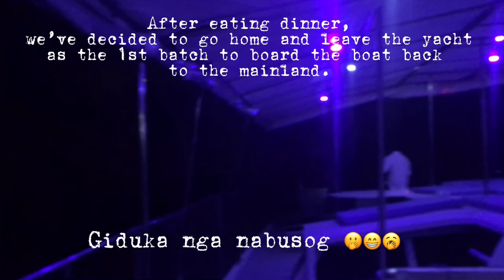Seahorse Houseboats and Yacht Experience| Anniversary Vlog| Lindz Say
Sharing with you our experience with Seahorse Houseboats and Yachts Cebu. I hope you’d enjoy watching!

I LOVE YOU KUMARZ! 💖